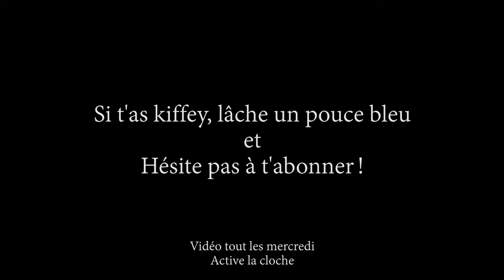LES NOMS DES VILLES AU QUÉBEC !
Et Vive le Québec mon chum.

↓ Si tu veux faire partie de la Team Va-là bas !

MERCI À:

Acteur + Assistant caméra | Guillaume Beauchamp